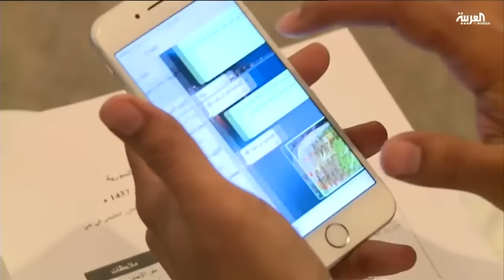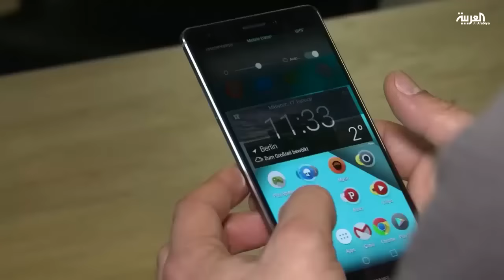قريبا.. الدفع بالهواتف النقالة في الإمارات دون بطاقات بنكية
قريبا.. الدفع بالهواتف النقالة في الإمارات دون بطاقات بنكية أو نقود